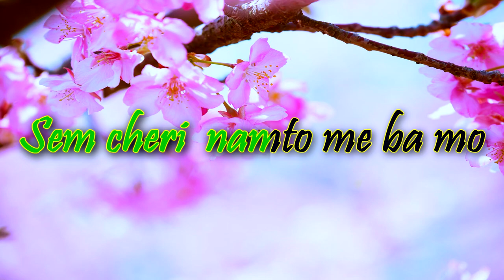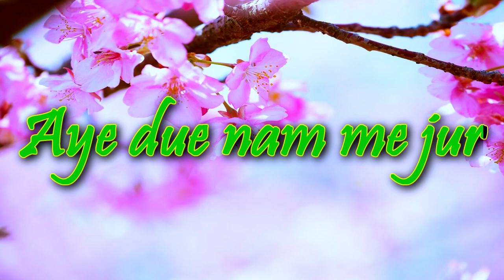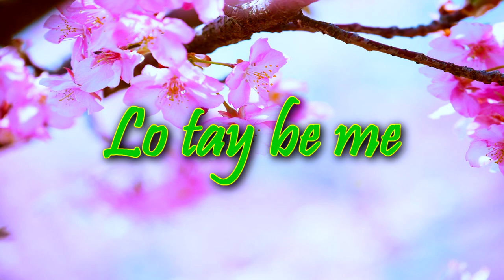Bhutanese Lyrics - Cheri Namto by Sonam Tobgay B from movie Dzi Mito Gu (iBEST Production)